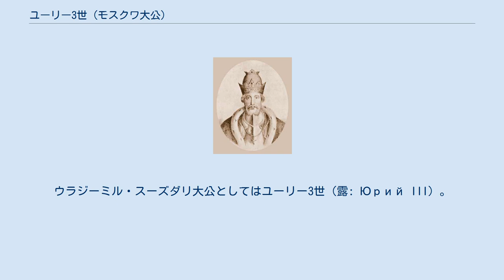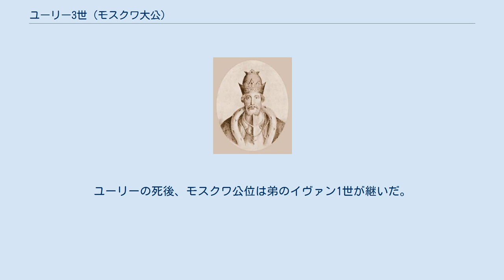ユーリー3世 (モスクワ大公)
ユーリー・ダニーロヴィチ（ロシア語: Юрий Данилович、1281年 - 1325年11月21日）、またはゲオルギー・ダニーロヴィチ（ロシア語: Гео́ргий Дани́лович）は、モスクワ大公（在位：1303年 - 1325年）、ウラジーミル・スーズダリ大公（在位：1318年 - 1322年）。
ウラジーミル・スーズダリ大公としてはユーリー3世（露: Юрий III）。
 ユーリーは初代モスクワ大公ダニール・アレクサンドロヴィチの長子として生まれた。
歴史に記載された彼の行動として最初のものは1303年にウラジーミル大公アンドレイ3世のペレスラヴリ・ザレスキー攻撃を阻止したことだった。
翌年にアンドレイ3世がなくなると、ユーリーはウラジーミル大公位をめぐってトヴェリ公ミハイル・ヤロスラヴィチと争った。
当時のロシアで一般的だった年長制に加え、父ダニールが同大公位に就くことなく死去していたため、ユーリーの要求は正統性に難があった。
トヴェリ軍がペレスラヴリとモスクワを包囲した後、ミハイルは金帳汗国まで出向して、ハーンのトクタによりロシア諸公の間で最高の地位にあることを認定された。
 同時期、ユーリーの指示により元リャザン公コンスタンティン・ロマノヴィチが殺害された。
コンスタンティンは1302年にユーリーの父ダニールに捕らえられ、それ以降モスクワで投獄されていた。
この暴挙にリャザン公国が驚いている間、ユーリーは公国のコロムナ要塞、およびスモレンスク公国のモジャイスクをモスクワ大公国に併合した。
ユーリーは1314年までにキエフおよび全ルーシの府主教ペトルの支持を得て、ノヴゴロド公国と対トヴェリ同盟を結成した。
 こうして準備を済ませたユーリーは1315年に金帳汗国へ行き、2年間留まった後ウズベク・ハンとの同盟にこぎつけた。
同盟によりユーリーはウズベク・ハンの妹クンチェクと結婚、ウズベク・ハンはミハイルを廃位してユーリーをウラジーミル大公に任命した。
ユーリーはモンゴルの大軍とともにロシアへ戻ったが、彼はトヴェリとの戦いで敗北して妻クンチェク、兄弟のボリスとともに捕虜にされた。
ユーリーはノヴゴロドへ脱出して和平を訴えたが、クンチェクはトヴェリに留まり、そこで不慮の死を遂げた。
ユーリーは彼女の死による混乱に乗じてウズベク・ハンに彼女はミハイルの命令で毒殺されたと報告、トヴェリとミハイルの2人がサライに召喚され、裁判の後ミハイルが処刑された。
 1319年、ユーリーはロシアへ戻ったが、彼はこの事件でルーシの諸公と大衆に嫌われた。
彼はロシアからの貢税を集めるよう命じられるが、ミハイルの息子ドミトリー・ミハイロヴィチは彼に抵抗し続けた。
1322年、ドミトリーは父の仇を討つためにサライへ向かい、ウズベク・ハンにユーリーがルーシからの貢税に手をつけていることを報告した。
ユーリーは裁判のために召喚されたが、彼は裁判が始まる前にドミトリーに殺された。
ドミトリー自身も8か月後に処刑された。
 死の直前、ユーリーはノヴゴロド軍を率いてスウェーデンと戦い、ネヴァ川の河口で要塞を築いた。
1323年8月12日にノーテボリ条約を締結した後、ユーリーはそのまま東へ向かってヴェリキイ・ウスチュグを征服した。
ユーリーの死後、モスクワ公位は弟のイヴァン1世が継いだ。